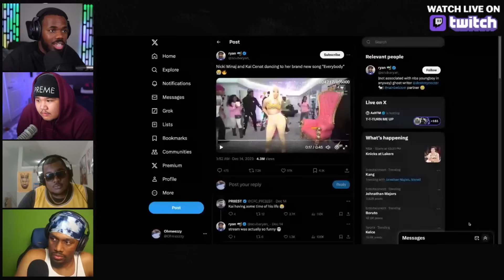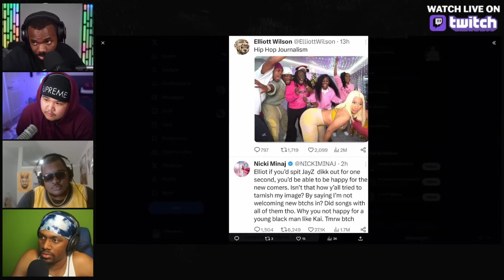Oldheads Are JEALOUS Of Kai Cenat